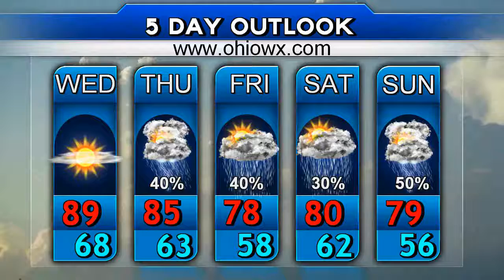Buckeye (Ohio) Weather Forecast For May 17th